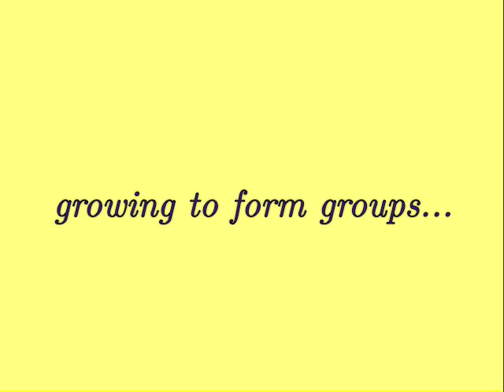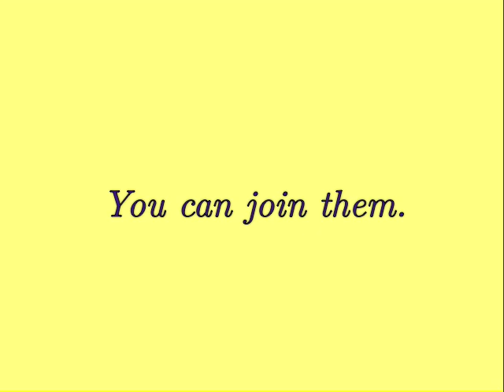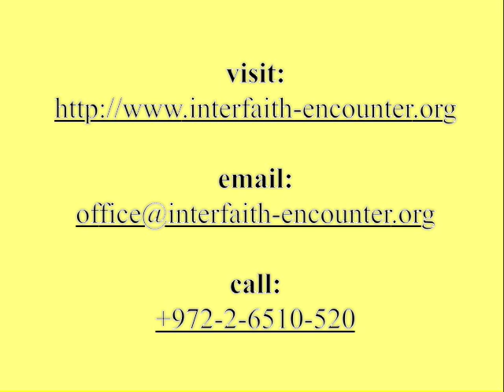Interfaith Encounter Association Presentation (updated)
This is a short presentation which features images of various multi-faith meetings and events, hosted by the Interfaith Encounter Association.